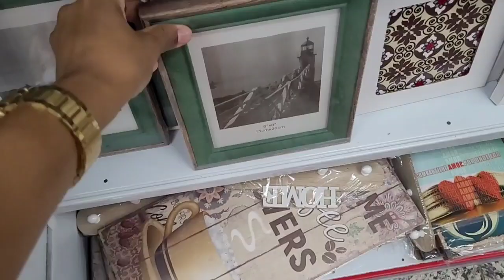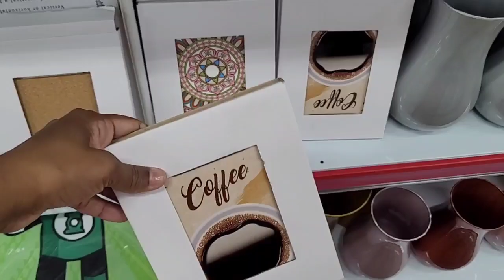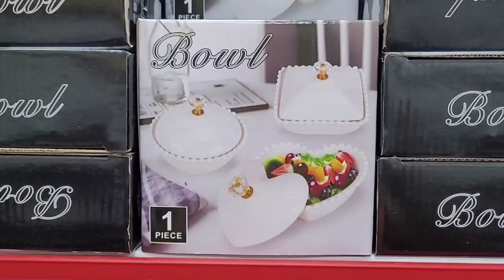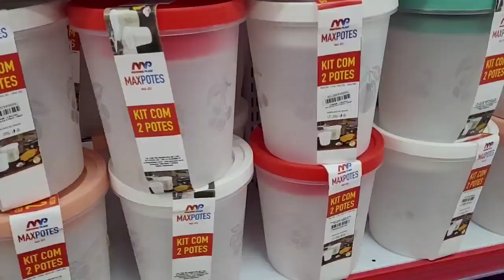ACHADINHO 💕 TUDO POR 18 REAIS 💕 MUITA COISA LINDA....